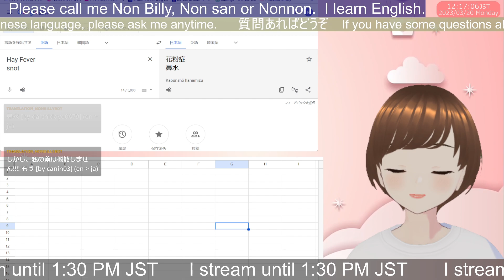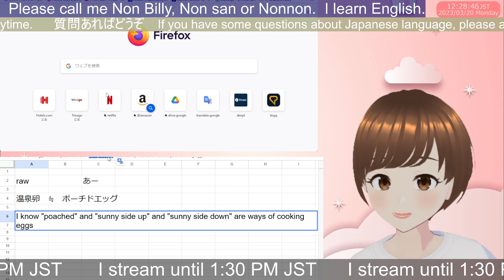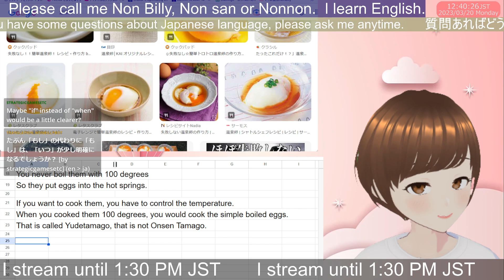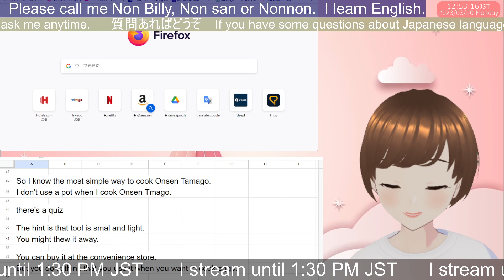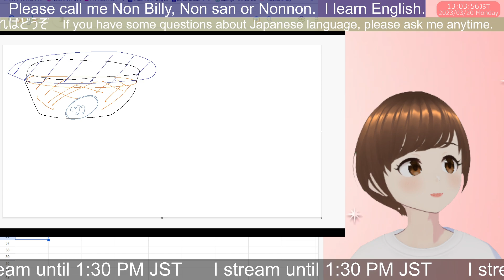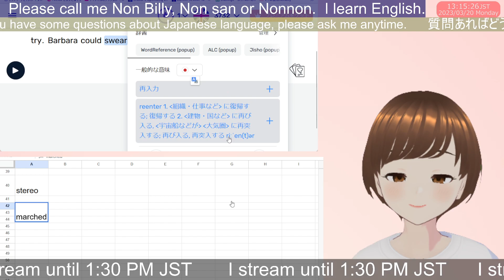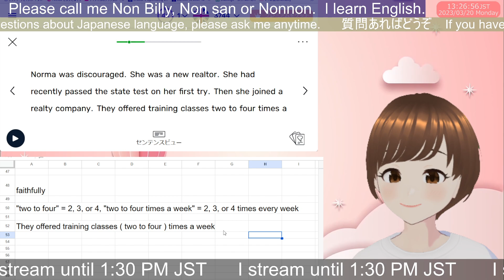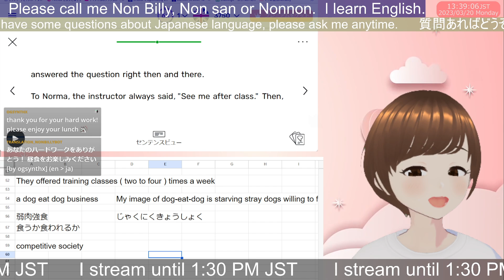I cook Onsen Eggs with a empty cup noodle. 温泉卵の作り方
A record of my growth studying English in the stream.   Day  205 | Duolingo LingQ

Hi, I'm Japanese. I've learned English for over 5years.
But it's difficult to improve my English from that.
I started to stream English learning around on Jun 2022.
In the future I want to teach Japanese with my English.
Also I want to teach English.
But that seems more difficult to teach Japanese for me.
Anyway to learn language is fun like doing games.
My world would be expanded, right?

I'm learning English. I'm not a Japanese teacher but I'm interested in teaching Japanese.
Twitchで毎朝英語の勉強ライブ配信しています。

フォートナイト　クリサポ　支援よろしくお願いいたします。【NON3】
Fortnite code 【 NON3 】

によって提供される音楽